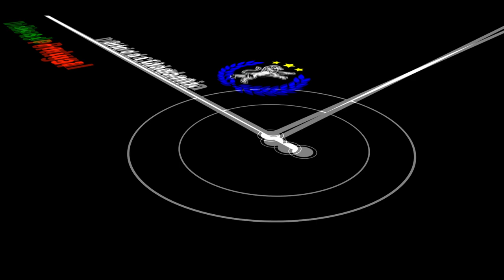Estatuto da Igualdade: quais são os seus benefícios?